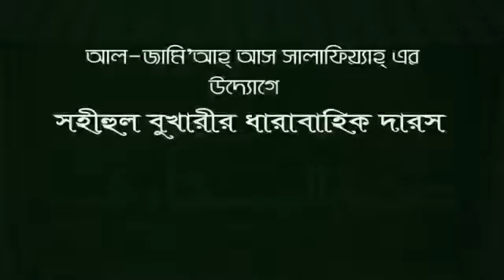Darse Bukhari 1 by Abdur Razzaque bin Yousuf